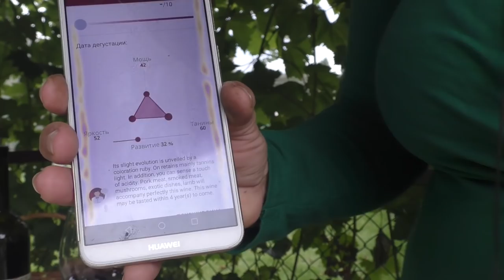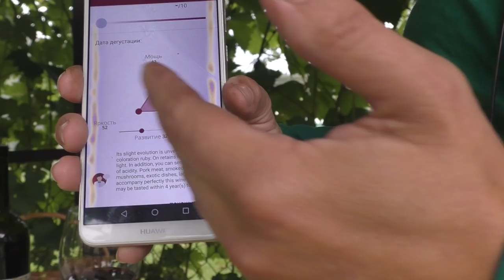Зилга - самый продуктивный винный сорт для малых участков средней полосы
Распространенное мнение - вино без воды и сахара сделать в средней полосе невозможно. Возможно! Нужно только правильно подобрать сорт - с ранним сроком и низкой кислотой. Большинство из нас имеет малые земельные участки, и на таких участках очень важна хорошая урожайность.
Зилга полностью соответствует обоим этим требованиям.